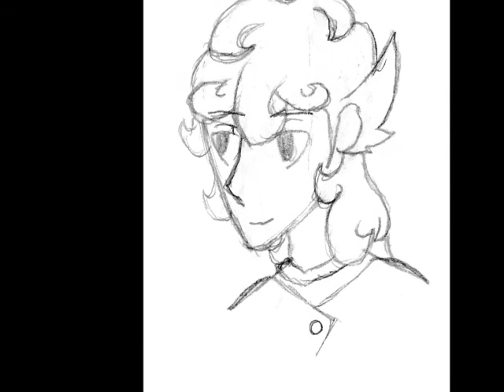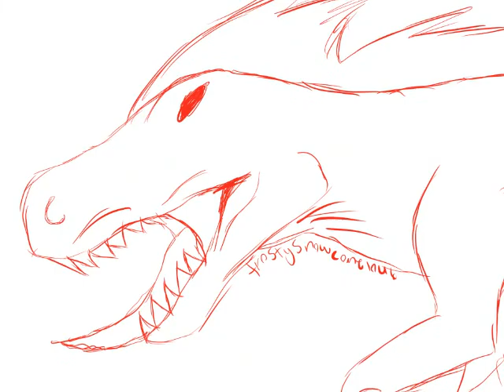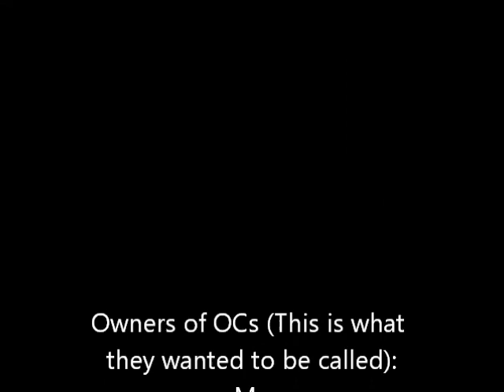Art Improvement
All of this art is within the past 6 or 7 months, but yeah. I do see improvement which is something all artists need to focus on.

Here's the link to the OC owners:
Vivianna:

All of them are roleplayers if you are interested.

Deus Ex and Half-Life are really good games that I recommend!